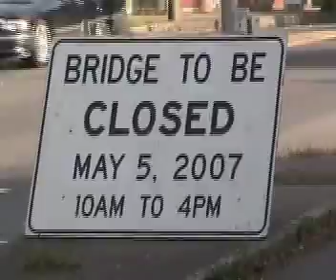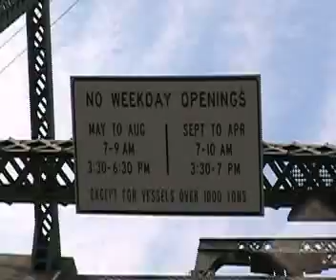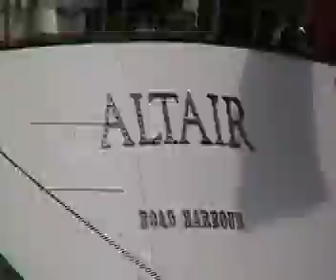Opening of Boating - Seattle Part 1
Opening of Boating - Seattle Washington May 5th 2007 - Montlake Cut